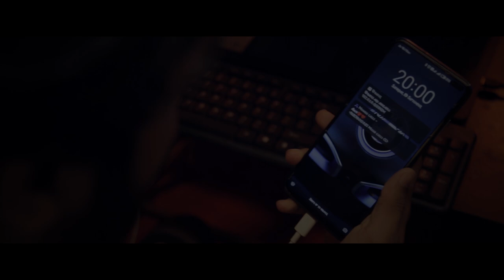Double Edged Short Film Official Teaser | Arjun K Shaji | Shinu Kadavil & team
Presenting The Official Teaser Of  Malayalam   Short Film Double Edged By Arun K Shaji

Directed By :  Arjun K Shaji
Produced By : Shinu Kadavil & Team
Story & Screenplay : Jeevan Raj
Cinematography  & Editing : Arjun Syam
Assistant Director : Prithviraj
Music & Sound Design :  Manu
Cinematography Team : Umar Muhuthar ,Shinu, Anandhu Krishnan
Design : Sarath Ramesh

|| ANTI-PIRACY WARNING ||